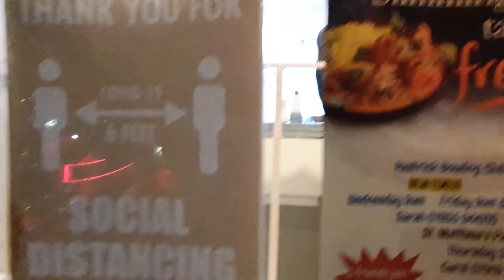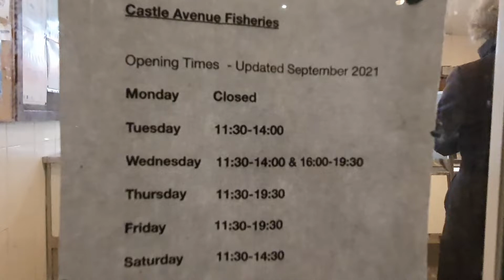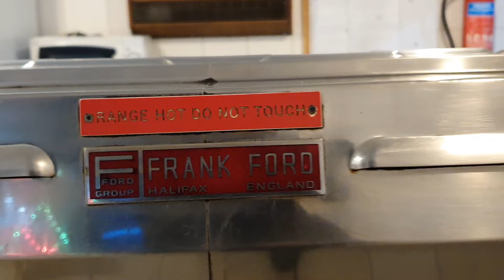CASTLE AVENUR FISHERIES CHIP SHOP..